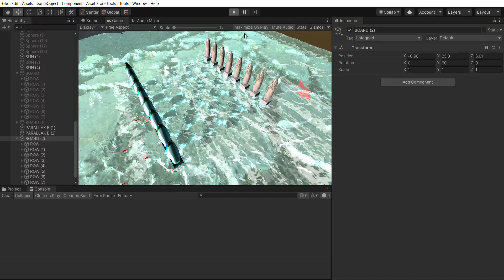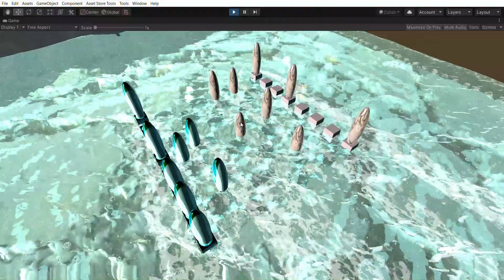InfiniRIVER - Dynamic Fluid Simulator, obstacle influence on the fluid solution.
The system is currently in lower price for Sky Master ULTIMATE users, make sure to buy this asset first and then upgrade to InfiniRIVER for maximum discount.